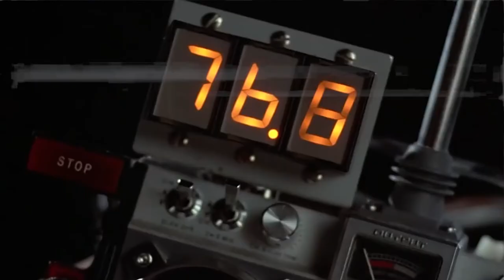Back to the Future Cast Then and Now (1985-2022)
Back to the Future Part 1, 2, 3 Cast Then and Now (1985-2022)
Back to the Future tells the story of a boy accidentally going from 1985 to 1955. Meeting his high school parents, the teenager accidentally attracts his mother's romantic interest. Since he prevented his parents from falling in love, he has to make up for his mistake and go back to 1985.

00:19 Norman Alden as Lou
00:39  Elsa Raven played as Clocktower Lady.
00:55 Harry Waters Jr. performed as Marvin Berry.
01:12 Lisa Freeman played as Babs.
01:29 Donald Fullilove performed as Goldie Wilson.
01:46 Maia Brewton performed as Sally Baines
02:01 Jason Hervey played as Milton Baines.
02:17 George DiCenzo played as Sam Baines.
02:32 Frances Lee McCain performed as Stella Baines.
02:48 J.J. Cohen performed as Skinhead
03:02 Billy Zane played as Match.
03:22 Marc McClure played as Dave McFly.
03:37 James Tolkan performed as Mr. Strickland.
03:50 Wendie Jo Sperber played as Linda McFly.
04:06 Claudia Wells performed as Jennifer Parker in BTTF part 1
04:25 Elisabeth Shue performed as Jennifer Parker in BTTF part 2 and 3
04:41 Crispin Glover performed as George McFly.
04:56 Mary Steenburgen performed as Clara Clayton.
05:11 Thomas F. Wilson played as Biff Tannen.
05:26 Elijah Wood performed as Gameboy.
05:44 Lea Thompson played as Lorraine Baines.
05:59 Christopher Lloyd performed as Dr. Emmett Brown.
06:16 Michael J. Fox performed as Marty McFly.